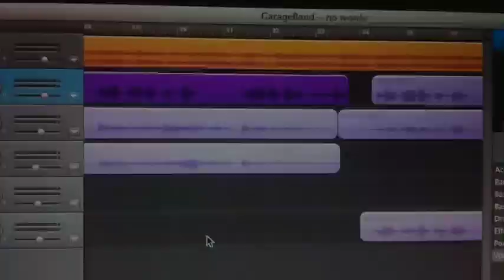How to make a new record - my cup of tea "storm" coming 28.11.2015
Unser neues Album ist in den letzten Zügen! Am 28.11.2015 taufen wir "storm" im Theater am Gleis in Winterthur.